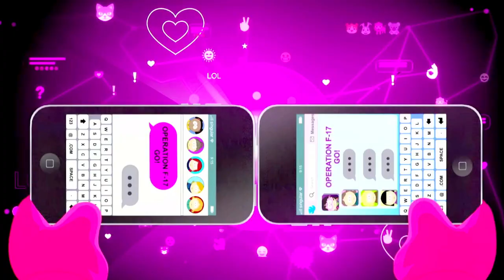south park piano vs TB]Joshua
there can only be one winner